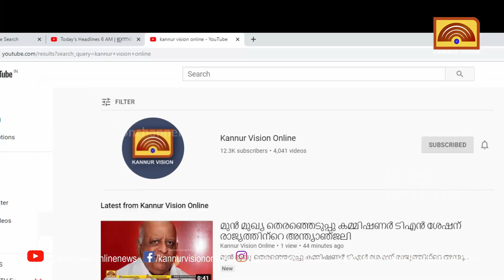പൊതുമേഖലാ സ്ഥാപനങ്ങളുടെ സംരക്ഷണം സർക്കാർ ലക്ഷ്യം: മുഖ്യമന്ത്രി പിണറായി വിജയൻ